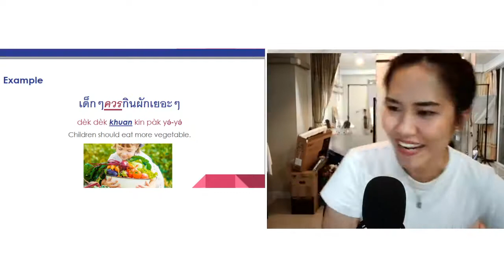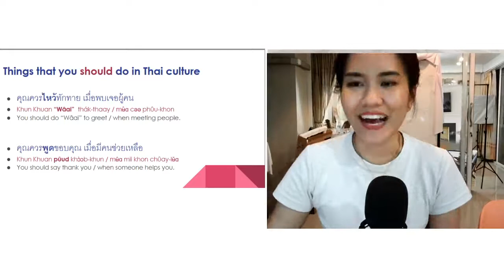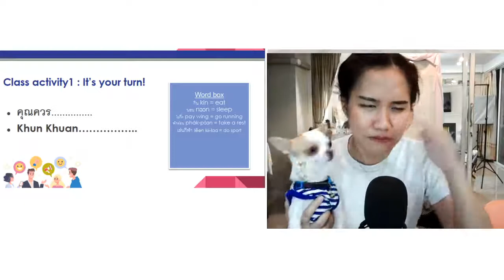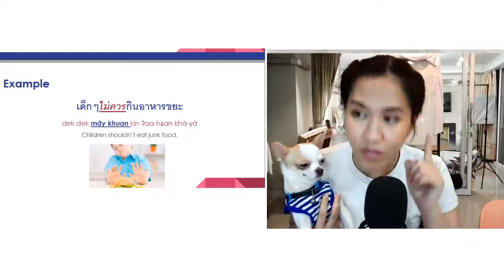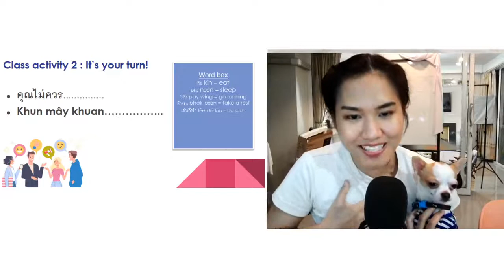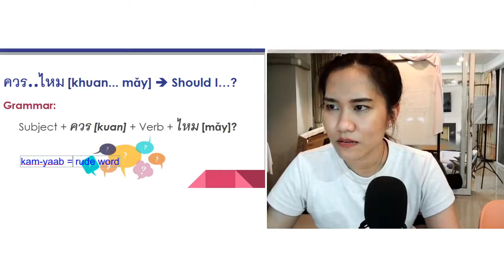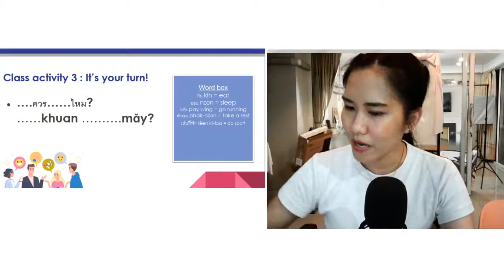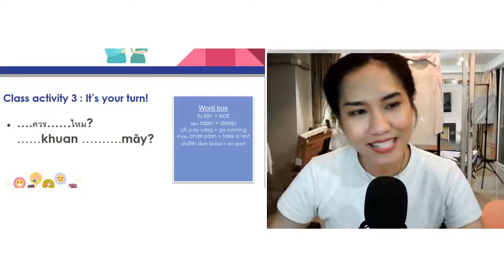[Live] FREE Thai Grammar | How to use Modal Verb "Should", "Should not", "Should I....?"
Here is the live class I hold regularly on Fanpage "Thai by Chom". In this video, you will learn how to use Thai modal verb as following;

ควร /khuan/  = should
ไม่ควร /mâi khuan/ = should not
and how to form the question
ควรไหม?  /khuan mãi?/ = should I...?

If you want to participate with me in real-time, make sure you LIKE my Facebook Fanpage